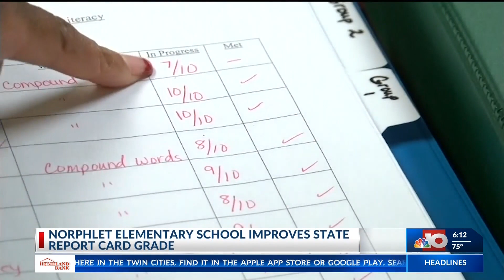Arkansas releases performance report, Norphlet Elementary school saw improvements